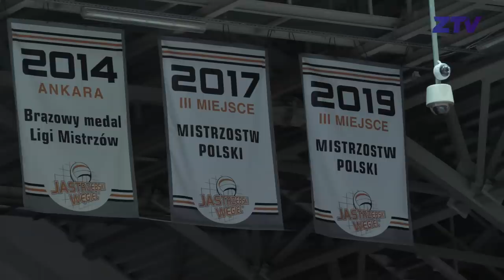Битва за плей-офф! | Превью. «Ястшембски» - «Зенит-Казань» | Preview. Jastrzebski - Zenit-Kazan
Казанский «Зенит» продолжает борьбу за выход в плей-офф, нашу команду ждет ответная игра с польским «Ястшембски», после поражения в Казани, подопечные Алексея Вербова обязаны взять реванш, потому что права на ошибку нет!